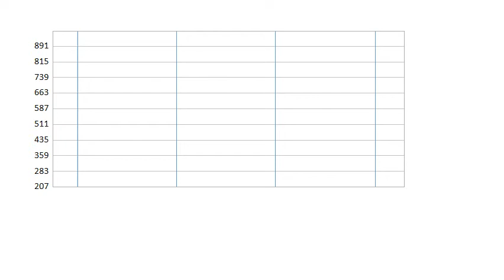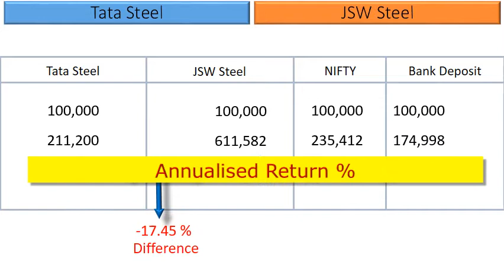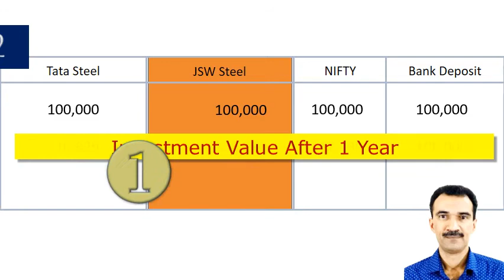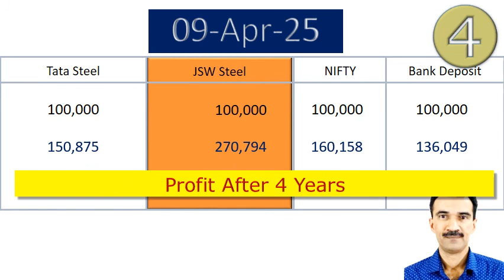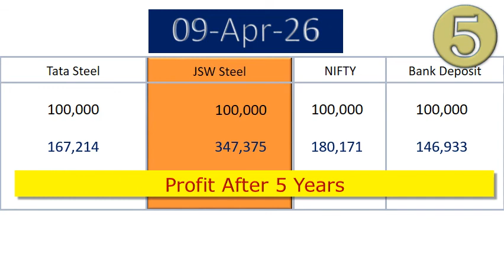Tata Steel vs JSW Steel